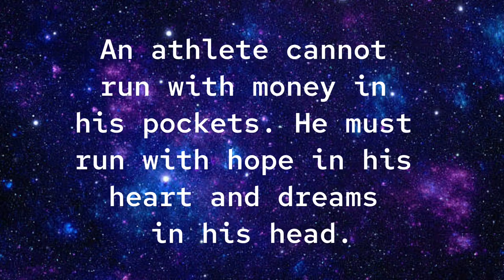CARLY HERNANDEZ NAG PAPA SALAMAT SA MGA SOLID HERWONG NA PATULOY ANG SUPORTA AT PAG MAMAHAL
THIS VIDEO REVIEW IS DEDICATED TO ALL GAWONG FANS AND MOST ESPECIALLY TO OUR Premier Volleyball League (PVL), and WOMENS NATIONAL VOLLEYBALL TEAM FANS.
This channel is for everyone who's  supporting LGBTQ inside and outside of the sports.

CARLY HERNANDEZ  NAG PAPA SALAMAT  SA MGA SOLID HERWONG NA PAYULOY ANG SUPORTA AT PAG MAMAHAL

2.  "its fair use" No copyright is claimed and to the extent  that material may appear to be infringed , I assert that such alleged infringement is permissible under U.S. and Philippine copyright law. If you believe material have been used in an unauthorized manner, please contact the poster.
3. This Video is not associated with any company or products mentioned on the video.
4. No intention to infringe photos or audio used in this video.